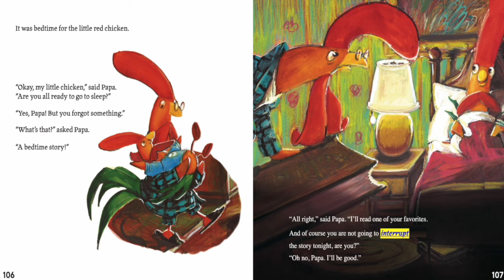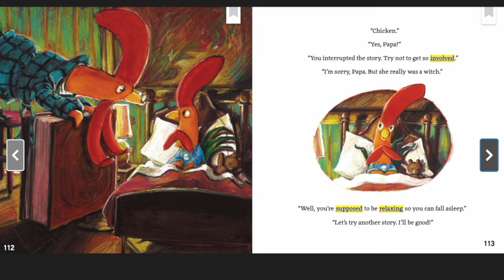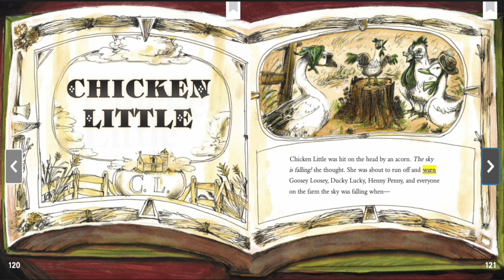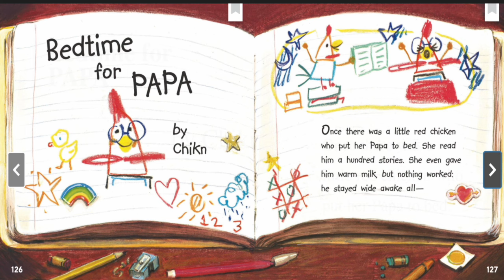Interrupting Chicken By David Ezra Stein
It’s time for the little red chicken’s bedtime story — and a reminder from Papa to try not to interrupt. But the chicken can’t help herself! Whether the tale is Hansel and Gretel or Little Red Riding Hood or even Chicken Little, she jumps into the story to save its hapless characters. Now it’s the little red chicken’s turn to tell a story, but will her yawning papa make it to the end without his own kind of interrupting?